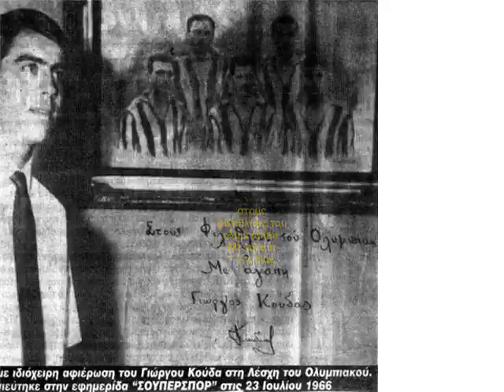yellow river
photos and music